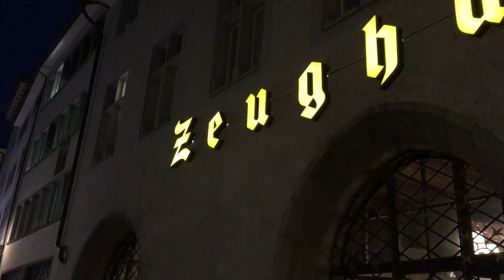CI SIAMO PERSE IN SVIZZERA!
Se il video vi è piaciuto potete mettere like e condividerlo ♡

Potete trovarci qui:
» K4U:

»» Se volete spedirci qualcosa potete farlo a questo indirizzo:
K4U
20125 Milano